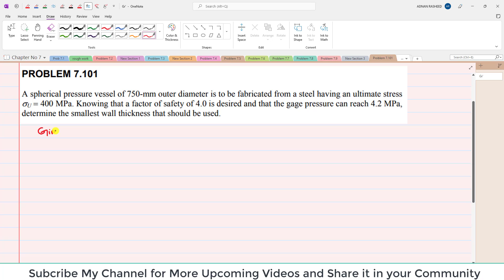7.101 |Transformation of Stress| Thin walled pressure vessel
Problem 7.101 (Chapter 7 Mechanics of Materials by Beer and Johnston
A spherical pressure vessel of 750-mm outer diameter is to be fabricated from a steel having an ultimate stress is 400 MPa. Knowing that a factor of safety of 4.0 is desired and that the gage pressure can reach 4.2 MPa,
determine the smallest wall thickness that should be used.
Mechanics of Materials Lectures & Problems
MOM | Chapter 7 |Transformation of Stress & Strain | Engr. Adnan Rasheed
CHAPTER  : Transformation of Stress and Strain
Dear Viewer
1. You can find more videos in the link given below to learn more and more Video Lecture of Mechanics of Materials by Beer & Johnston
Theory Lecture & Problems
Transformation-Function
Transformation of Stress and Strain